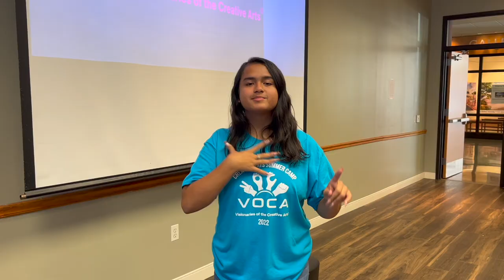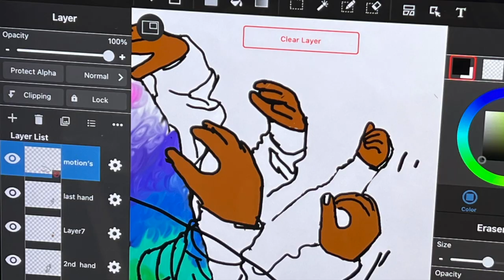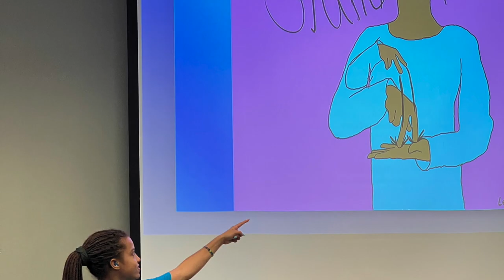VOCA's 2023 Creative Arts Summer Camp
Hi, I’m Bobbi! Is your BIPOC Deaf/HoH or Coda child in grades 5-12th? Are they creative, passionate and motivated about art? VOCA is hosting the 2023 Creative Arts Summer Camp for the two weeks of July 10th - July 21st. They will be taught by professional and developed BIPOC Artists! They will learn ASL Storytelling, Intro to Acting, Photography/Film/Editing, Dancing, DJing and much more!! Register now before the spots fill up!

Leilan Silva: My experience here at the BIPOC camp was very impactful because before, I didn’t like or accept myself. I had mixed feelings. I questioned if I was a bad person and if I was worthy. It was awful. But since I’ve been here I’ve started to accept who I am. You have to accept and love yourself. I didn’t know how to love myself. I would be rude to people before coming here. At this camp, the staff are very interactive and I realized it’s okay to talk about it. If you’ve had a bad experience in the past, it’s okay to interact with new people. You’re strong enough. Thank you BIPOC camp for being here.

Saniya Cabell: I’m here at VOCA, it’s really cool and a fun experience. I’ve made new Deaf friends, I’ve only been surrounded by hearing peers before. The immersion changed my whole world and now I understand what it’s like to have full access and complex interactions. Maybe I’ll come back again next year, who knows.